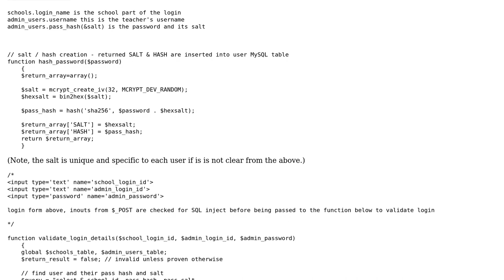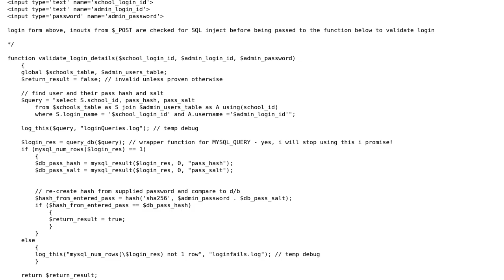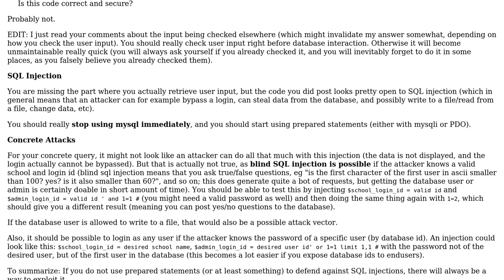Code Review: PHP user account login with salt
With thanks & praise to God, and with thanks to the many people who have made this project possible! | Content (except music & images) licensed under CC BY-SA | Music | Images & others | With thanks to user user602088 user tim user Jamal and the Stack Exchange Network Trademarks are property of their respective owners. You are responsible for your own actions.